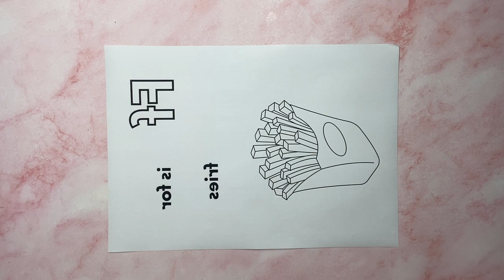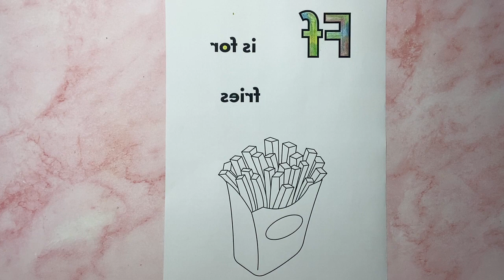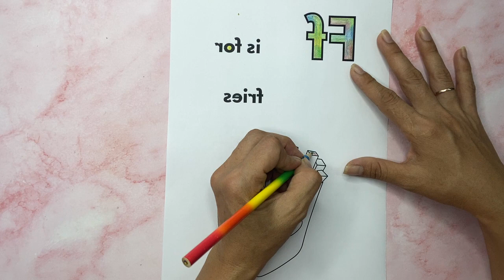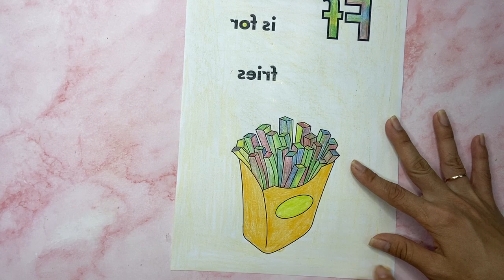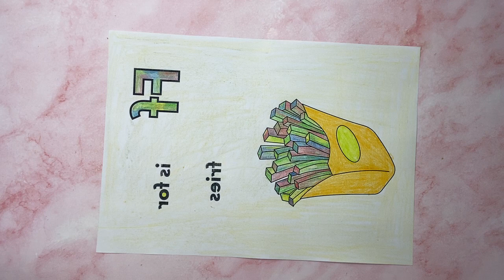COLORING ART - HOW TO COLORING BY HANDLE | EASY F20